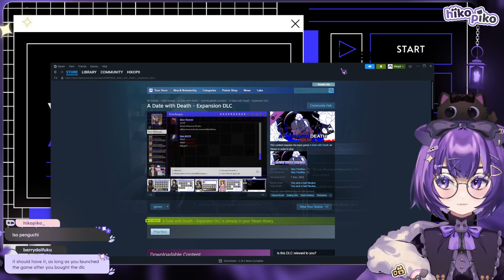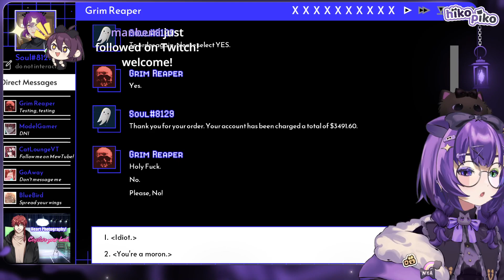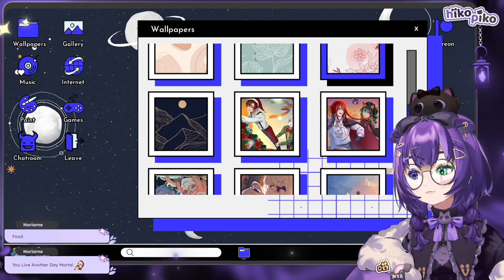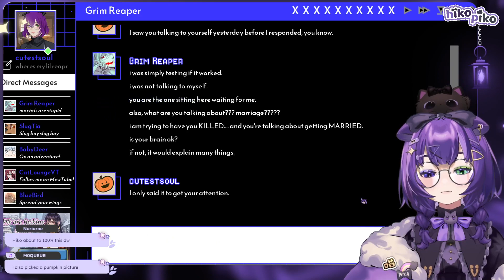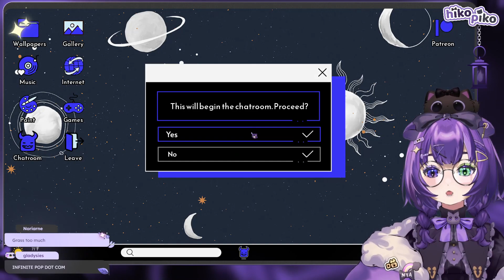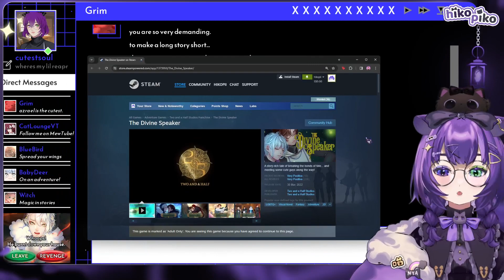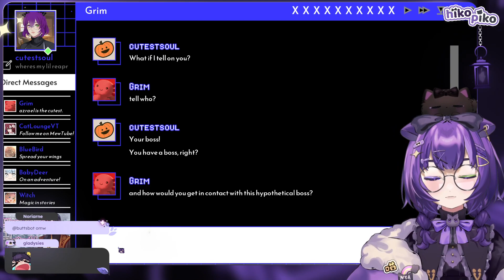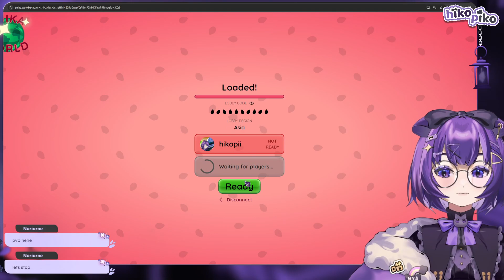A Date With Death Playthrough (Part 1/2)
hikopiko twitch livestream VOD [19 JAN 2024] of Hiko playing A Date With Death.